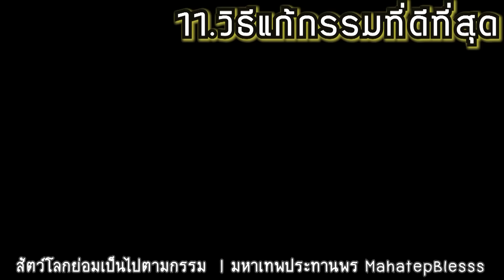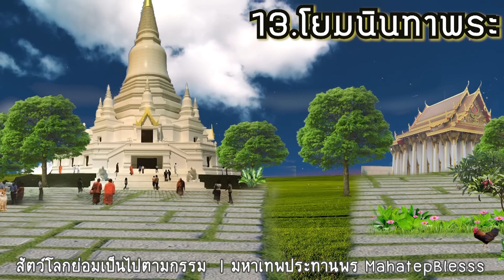สัตว์โลกย่อมเป็นไปตามกรรม 11-15 ธรรมนิยายหลวงพ่อจรัญ สัตว์โลกย่อมเป็นไปตามกรรม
11. วิธีแก้กรรมที่ดีที่สุด
12. นายจ่อย
13. โยมนินทาพระ
14. คุณนายดวงสุดา
15. อจินไตย 4
ธรรมนิยายหลวงพ่อจรัญ สัตว์โลกย่อมเป็นไปตามกรรม   อ่านโดยอ.เพ็ญศรี อินทรทัต แต่งโดย สุทัสสา อ่อนค้อม
วีดีโอประกอบโดยมหาเทพประทานพร*ห้ามอัพโหลดซ้ำ*Cr.houseplans,Pinterest
หลวงพ่อจรัญสัตว์โลกย่อมเป็นไปตามกรรม
40 ภิกษุณีพระอรหันต์  พุทธสาวิกาในสมัยพุทธกาล
เสียงอ่านหนังสือฟังก่อนนอน รวมเรื่อง